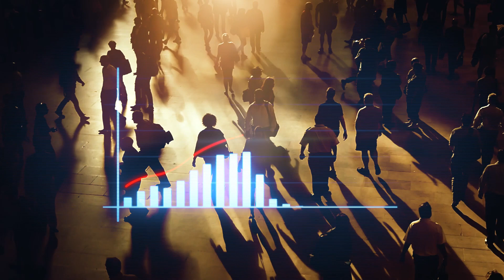EU missions – Cancer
Cancer affects everyone regardless of age, gender or social status and represents a tremendous burden for patients, families, and societies at large. By joining efforts across Europe, more people would live without cancer, more cancer patients would be diagnosed earlier, would suffer less and have a better quality of life after treatment.

Partly inspired by the Apollo 11 mission to put a man on the moon, the European research and innovation missions aim to deliver solutions to some of the greatest challenges facing our world.